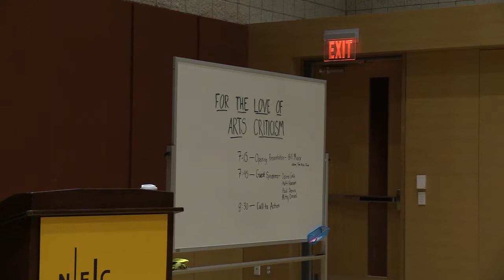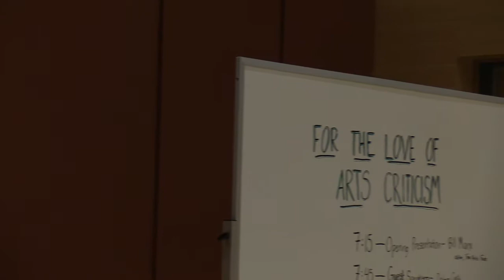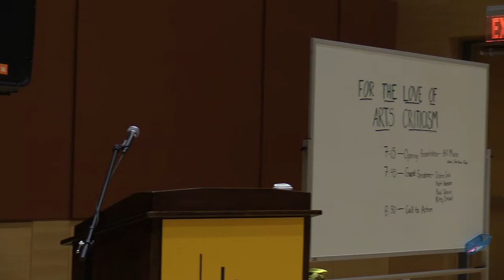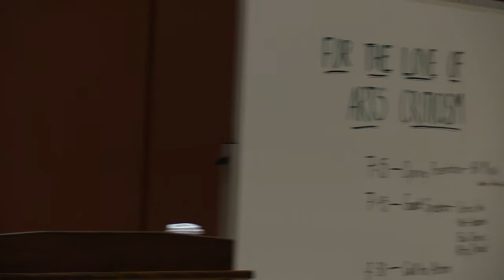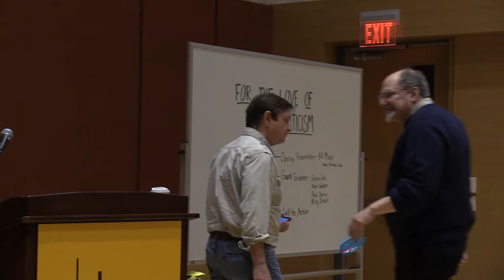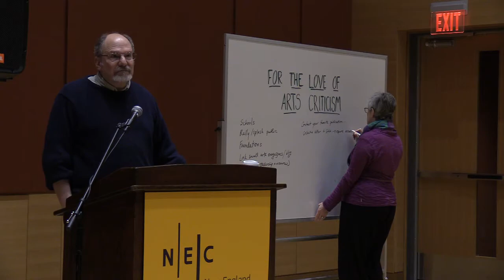For the Love of Arts Criticism at Arts Fuse in Boston—Monday 26 February 2018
Arts Fuse in Boston presented For the Love of Arts Criticism archived on the global, commons-based peer-produced HowlRound TV network at howlround.tv on Monday 26 February at 7 p.m. EST (Boston) / 6 p.m. CST (Chicago) / 4 p.m. PST (San Francisco).

An Arts Fuse rally for more arts criticism! "For the Love of Arts Criticism" was the first in a proposed series of free discussions on the fragile state of theatre and arts criticism in the city's mainstream media. Testaments to the value of reviews to artists and others were followed by an exploration of how to turn the situation around. Help ensure the future of an indispensable but endangered part of the cultural ecology!

The evening was made up of three parts. First there was a discussion of the history of arts criticism in Boston (it has not always been so grim) and then an inspiring vision of what criticism does, at its best, concluding with a rousing case for why we need more (and better) critics to cover Boston's rapidly expanding cultural scene.

If the city’s companies, performers, and critics got together to protest the phasing out of arts criticism, it would make cultural history. There have been few occasions in the past when reviewers and the arts community collaborated for the purpose of fighting for the existence of arts criticism. There’s been agitation aimed at removing objectionable reviewers from their jobs — but few collective demands that critics be put back in their places. Let’s turn hundreds (thousands?) of years of acrimony topsy-turvy and work together for a worthy cause: the betterment of the local arts scene by demanding more (and better) criticism.

HowlRound TV is a global, commons-based peer produced, open access livestreaming and video archive project stewarded by HowlRound, a knowledge commons by and for the theatre, arts, and cultural community. The channel is at howlround.tv and is a free and shared resource for live events and performances relevant to the world's live arts fields. Its mission is to break geographic isolation, promote resource sharing, and to develop our knowledge commons collectively. Follow and use hashtag howlround in Twitter to participate in a community of peers revolutionizing the flow of information, knowledge, and access in our field. Learn more by going to our participate page. View the video archive of past events.